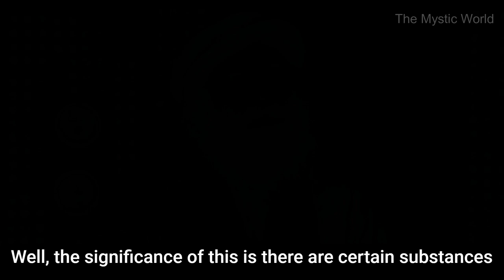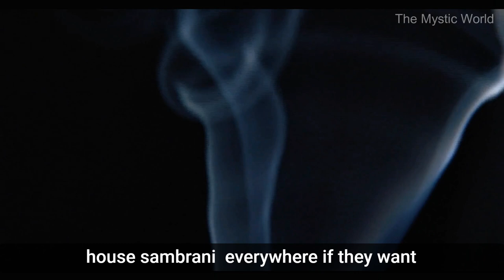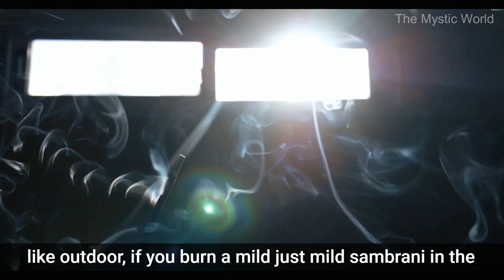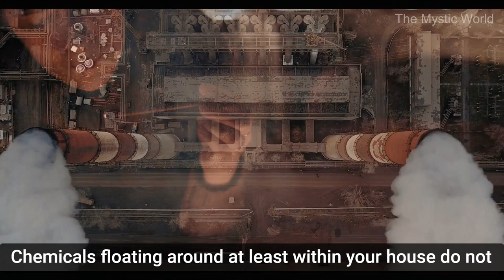What is The Significance of Burning Incense ? | Sadhguru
Sadhguru explains why burning of incense has a powerful impact if done properly.
Various types of natural incense like sandalwood , sambrani have powerful effect on the atmosphere around.
Many religions have these practice of burning incense on various occasions, sadhguru explains the reason behind this and its effect on atmosphere.
Various substance like incense stick, agarbatti, loban, dhoop, sambrani, oils are used around the world for purification of air.

► We have the Commercial license of all the footage used in this video